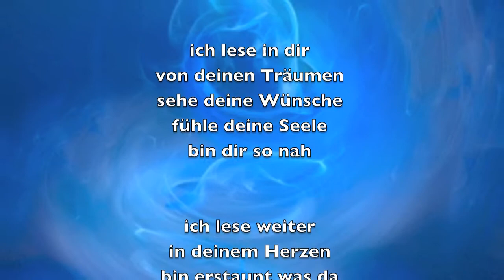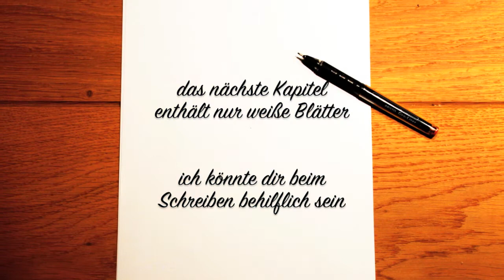ich lese dich - © Bernd Töpfer (Gedicht)